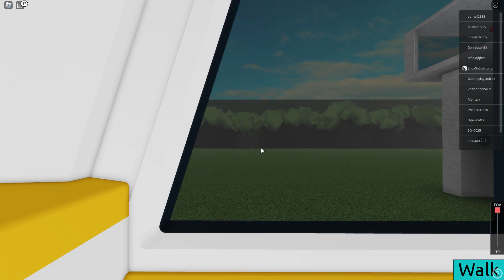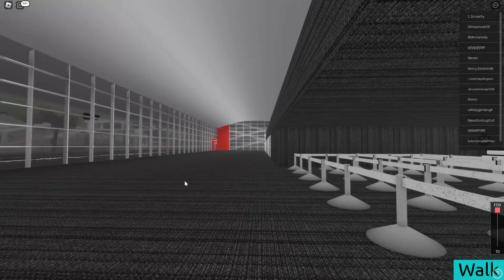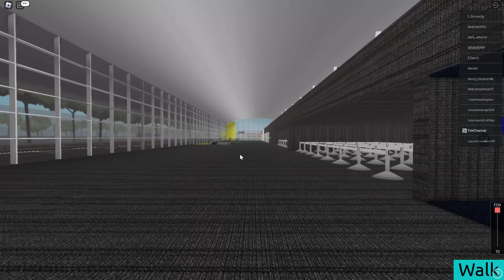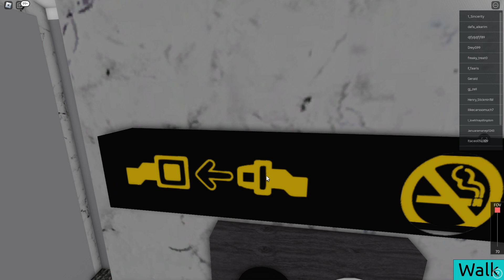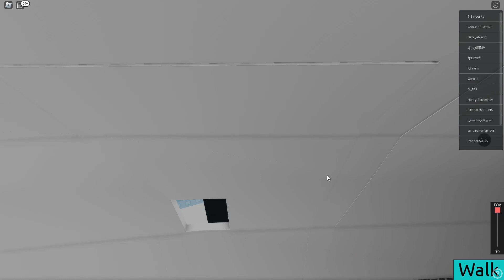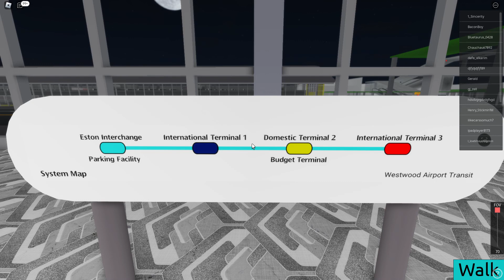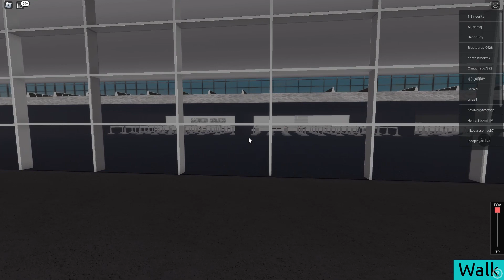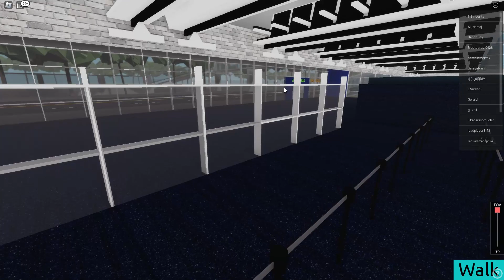Roblox Full Tours For ✈ Westwood Airport Transit 🚉